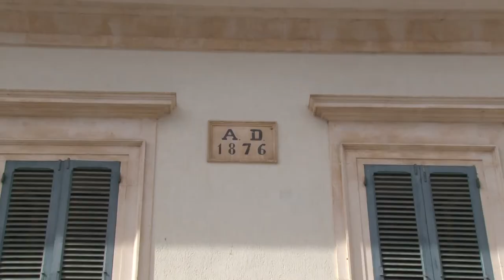Hotel Lanzillotta - Alberobello (BA), Puglia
L’Hotel Lanzillotta,  gestito già da quattro generazioni dalla stessa famiglia, vi offre un’ospitalità straordinaria in un’atmosfera unica. La struttura, risalente alla fine del 1700, è situata nella piazza principale del centro di Alberobello.  La recente ristrutturazione mette in risalto l’architettura in pietra calcarea tipica della zona ed offre camere arredate con cura ed eleganza.
Inoltre, potrete assaggiare piatti dal gusto semplice e raffinato, accompagnati da bevande accuratamente scelte nel nostro ristorante “Cucina dei Trulli” che potrà organizzare con cura anche i vostri piccoli ricevimenti.